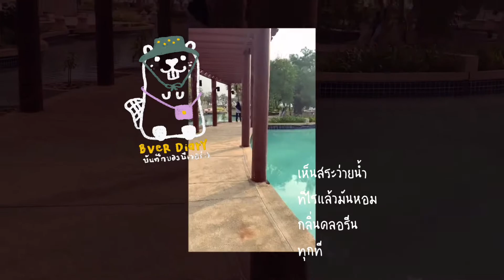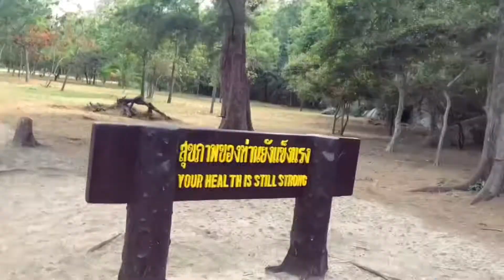ประจวบคีรีขันธ์:02 อช.สามร้อยยอด //Bver diary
don't give up on your dreams , keep sleeping ... in another place - me (1995)

นี้เราไงเราเอง Bver diary : บันทึกการเดินทางของบีเว่อร์
ทริป 🏕🌲 : ประจวบคีรีขันธ์ no.2 อช. เขาสามร้อยยอด อ.กุยบุรี

zlp xoxo 🦦💜